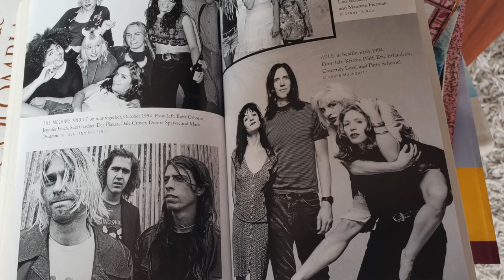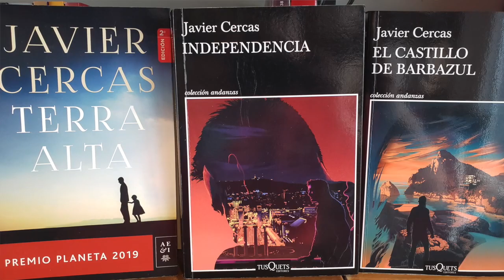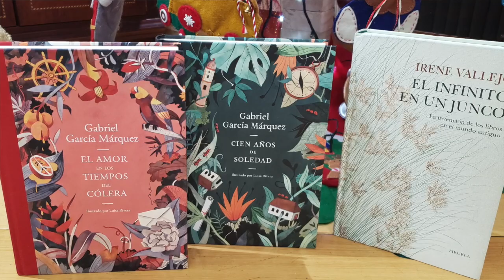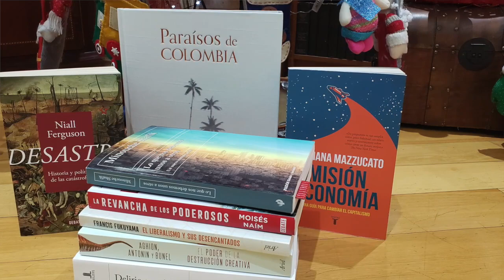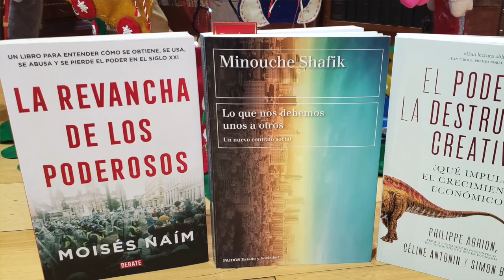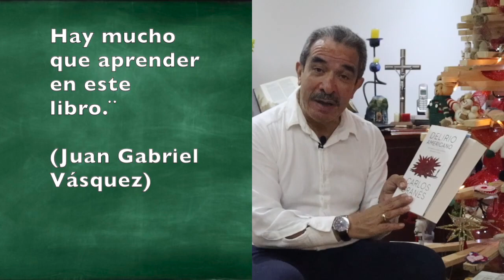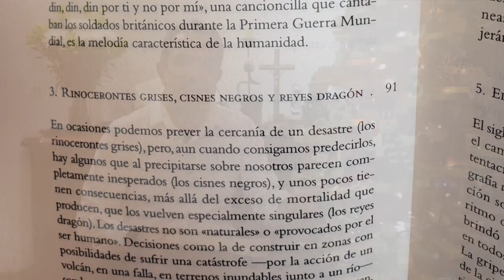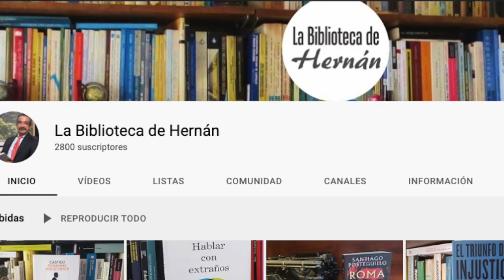Recomendaciones Fin de Año 2022 - La Biblioteca de Hernán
El día de hoy compartimos con ustedes 22 recomendaciones de libros para terminar el 2022. Literatura clásica, literatura contemporánea, economía, historia, divulgación, memorias. Si están pensando en regalarle un libro a un familiar o amigo, o quieren ampliar su lista de lecturas para el próximo año, en este video pueden encontrar algo para todos los gustos.

¡Felices fiestas y felices lecturas!